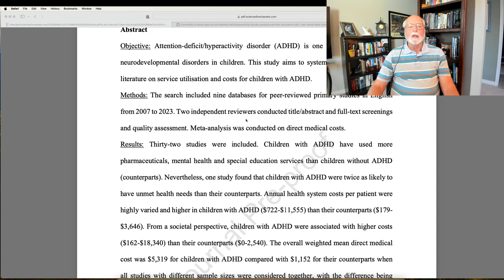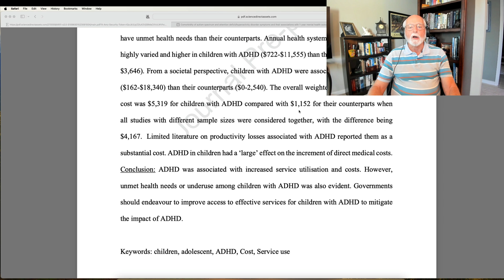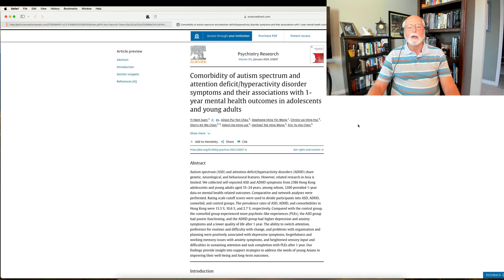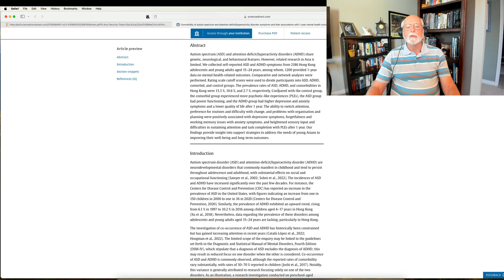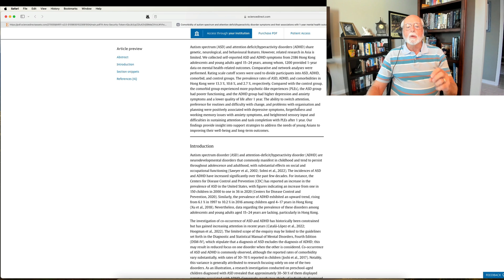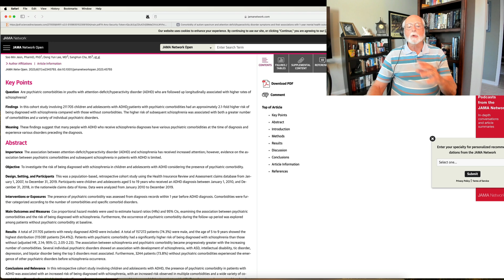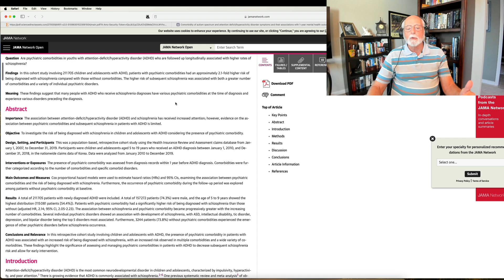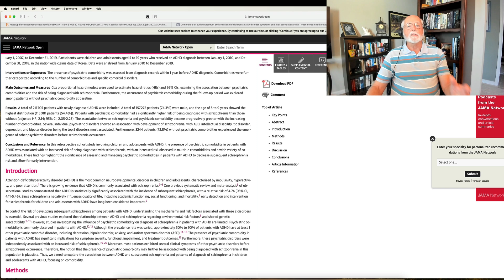Weekly Research Update - December 9, 2023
00:00 Introduction
00:45  Economic burden and service utilization of children with ADHD
05:07 Comorbidity of autism spectrum and attention deficit/hyperactivity disorder
09:47 Psychiatric Comorbidities and Schizophrenia in Youths With ADHD

 Economic burden and service utilisation of children with attention-deficit/hyperactivity disorder (ADHD)-a systematic review and meta-analysis
M Dodds, SWA Dona, L Gold, D Coghill, H Le - Value in Health, 2023

Comorbidity of autism spectrum and attention deficit/hyperactivity disorder symptoms and their associations with 1-year mental health outcomes in adolescents and …
SY Nam, CPY Alison, WMY Stephanie, HLM Christy… - Psychiatry Research, 2023

Psychiatric Comorbidities and Schizophrenia in Youths With Attention-Deficit/Hyperactivity Disorder
SM Jeon, DY Lee, SH Cha, JW Kwon - JAMA Network Open, 2023

Polygenic profiles define aspects of clinical heterogeneity in attention deficit hyperactivity disorder
S LaBianca, I Brikell, D Helenius, R Loughnan… - Nature Genetics, 2023

Psychometric characteristics of the Knowledge of Attention Deficit Hyperactivity Disorder Scale (KADDS) in a sample of Colombian teachers
CR Castro, CH Martínez, DMM Londoño - Children and Youth Services Review, 2023

Attention-deficit/hyperactivity disorder and the menstrual cycle: Theory and evidence
AG Eng, U Nirjar, AR Elkins, YJ Sizemore… - Hormones and Behavior, 2024

A Prospective Study of an Early Prediction Model of Attention Deficit Hyperactivity Disorder Based on Artificial Intelligence
G Wang, W Li, S Huang, Z Chen - Journal of Attention Disorders, 2023
Advances in the levels of neurotransmitters associated with attention deficit hyperactivity disorder in children with tic disorders
W XU, D SUN, Z LIU - International Journal of Pediatrics, 2023

Auditory mismatch negativity in attention deficit hyperactivity disorder in children: a Meta-analysis
L XIAO, C LIU, Y DU, D ZHANG, L WANG, X SHU - Sichuan Mental Health, 2023